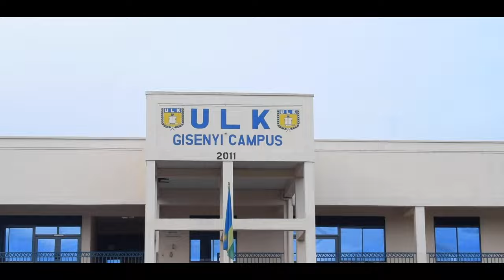Weeding Video Highlights MOISE & MURISA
Then Peter opened his mouth, and said, Of a truth I perceive that God is no respecter of persons But in every nation he that feareth him, and worketh righteousness, is accepted with him.ACT 10:31